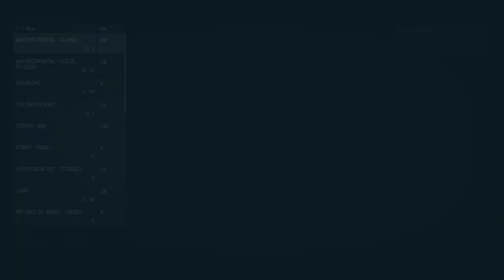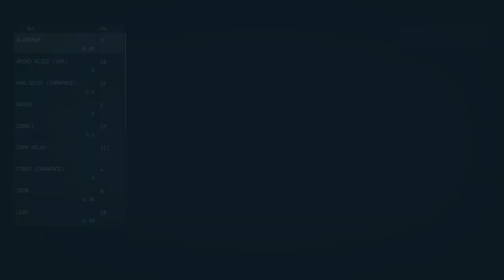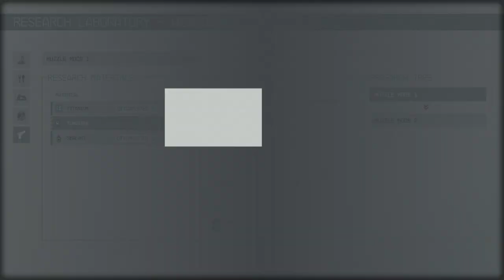LonewolfLegendOfficial's Epic Starfield PC Adventure